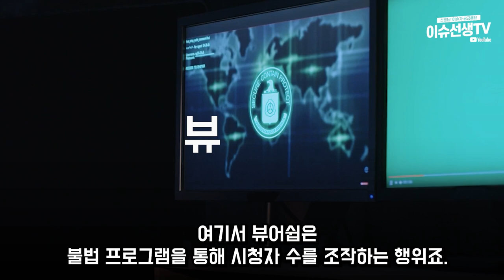BJ릴카 결국..